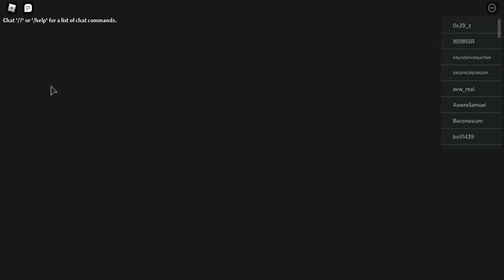all star tower defense